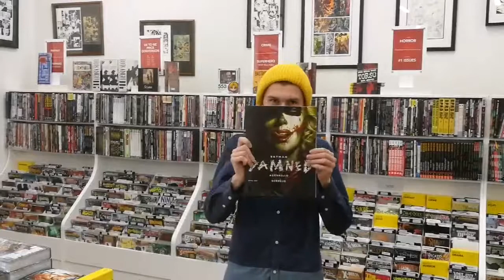Shop Video collectors edition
First Appearance of Jake